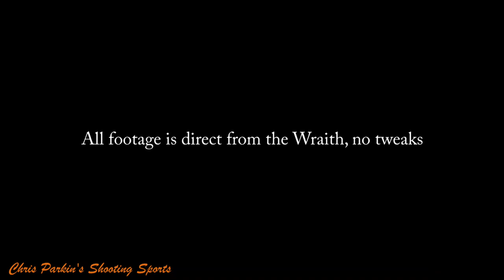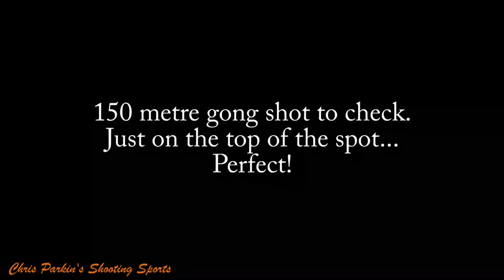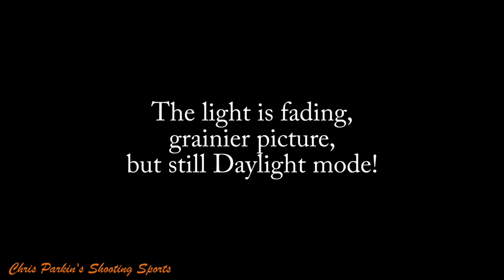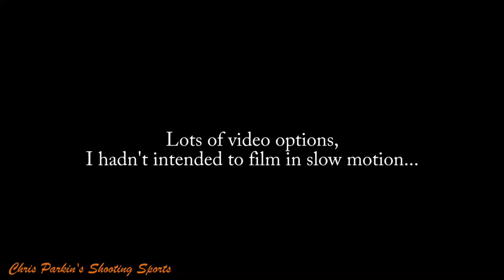Sightmark Wraith 4K Max Night Vision on Board Footage/REVIEW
Realtime, real-life on-board footage using the Wraith 4K Max with PBiR-L Illuminator, no digital fiddles on this footage, just trimmed excerpts from outings with the Wraith daylight, dusk and complete darkness in Day and Night modes, with an without PBiR-L Illuminator turned on.

Or Instagram “chrisparkin431” for regular updates on what I’m using, what’s in for review? I don't make special setups for smooth video, you get real world footage of my experiences with the products in question.

If you like this channel and would like to help support the reviews via PayPal, please use...

...and contribute to a growing video channel with weekly updates both on reviews and advice on getting the most from your equipment.

© Chris Parkin’s Shooting Sports 2021.

Ha ha, yeah the music was a big fail but that's my mistake for using youtube's pick 😂😂😂